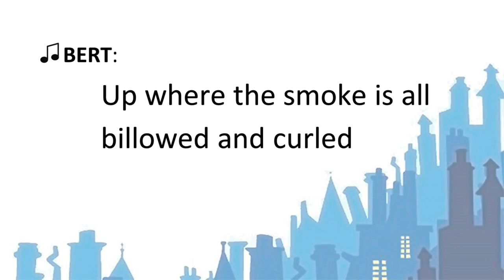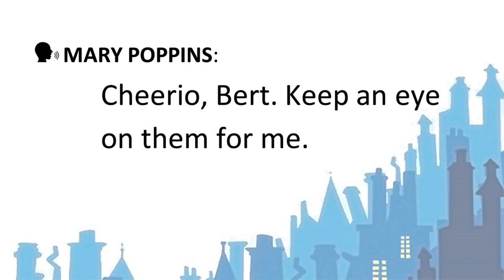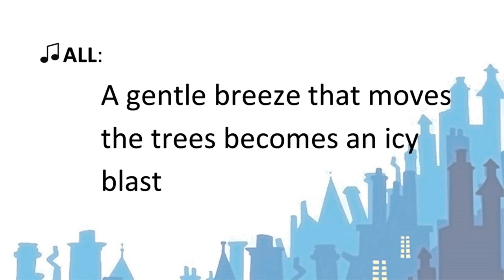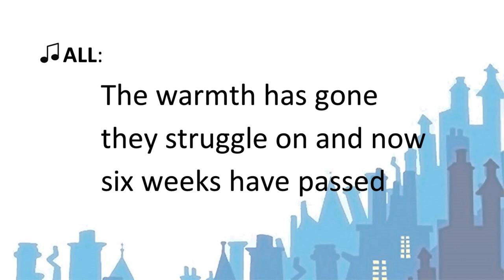17. Playing the GameChim Chim Cheree - Mary Poppins Jr LYRICS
Rehearsal track for Mary Poppins Jr
Order of appearance:
MARY POPPINS, BERT, MRS. BRILL, JANE, ALL